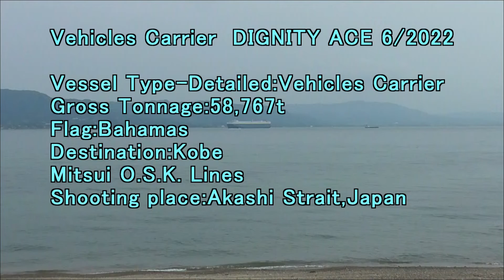Vehicles Carrier DIGNITY ACE 6 2022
Gross Tonnage:58,767t
Flag:Bahamae
Destination:Kobe
Mitsui O.S.K. Lines